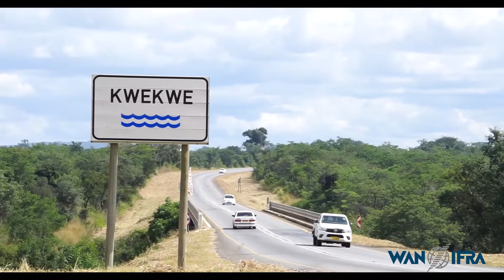Kwekwe - Environmental impacts caused by artisanal mining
Artisanal mining is associated with a number of environmental impacts. Deforestation and land degradation, open pits which pose animal traps and health hazards, and mercury pollution, dust and noise pollution are rife in Kwekwe.